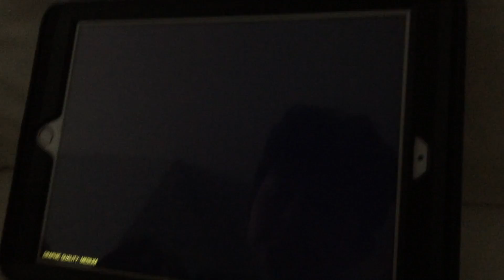Call of duty